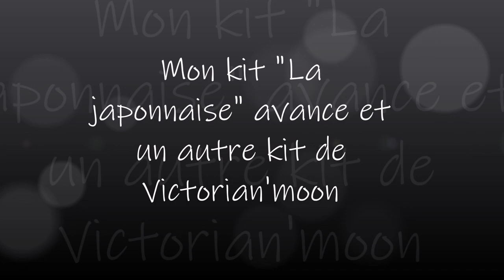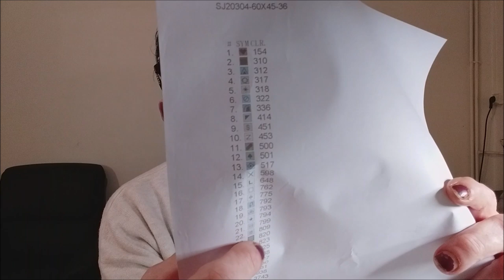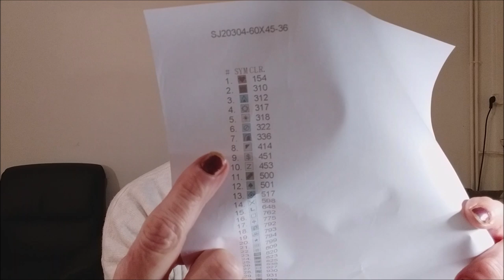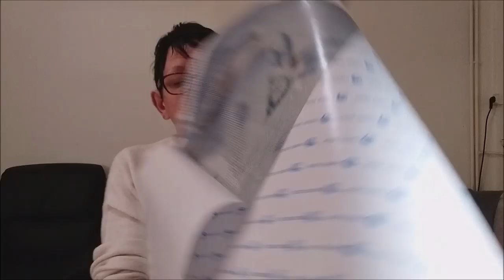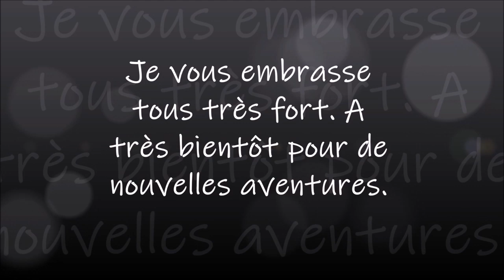Mon kit La japonnaise avance et un autre kit de Victorias'moon